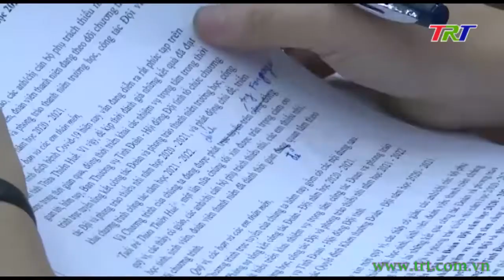Tỉnh ủy xem xét kế hoạch phát triển KT-XH và đầu tư công trung hạn giai đoạn 2021 - 2025